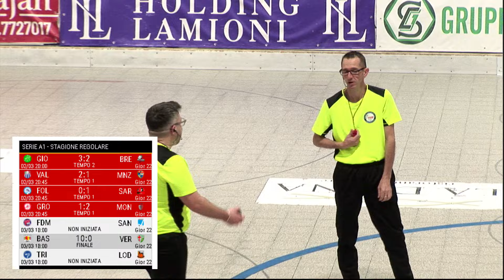Serie A1 - G.22 - Consorzio Maremmano Cave Follonica x Gamma Innovation H.Sarzana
hockeypista hpseriea1 - Campionato Serie A1 - Regular Season - Giornata n.22 - Consorzio Maremmano Cave Follonica x Gamma Innovation H.Sarzana - Pista Armeni di Follonica (GR) - Sabato 2 marzo 2024 ore 20:45 - Commento di Enrico Giovannelli e Maurizio Ceccarelli